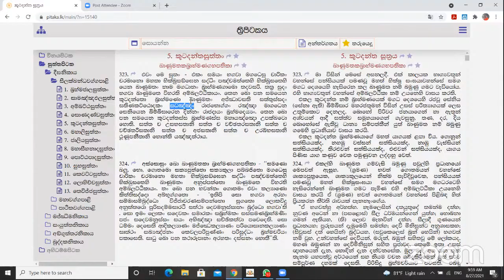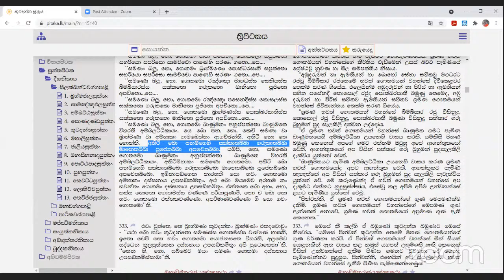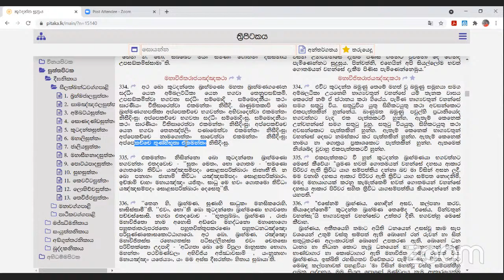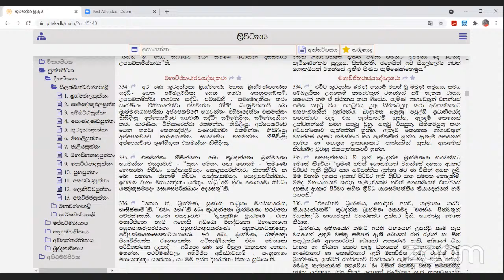කූටදන්ත සූත්‍රය - පූජ්‍ය බෝදාගම සුමනජෝති හිමි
The Oriental Studies Society - ප්‍රාචීන භාෂෝපකාර සමාගම
ප්‍රාචීන අවසාන මාර්ගගත සම්මන්ත්‍රණ